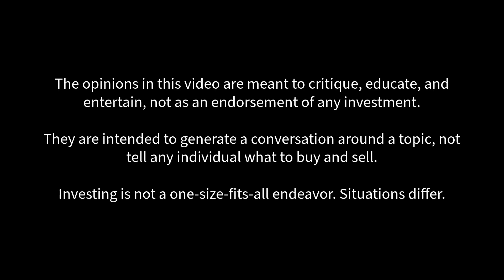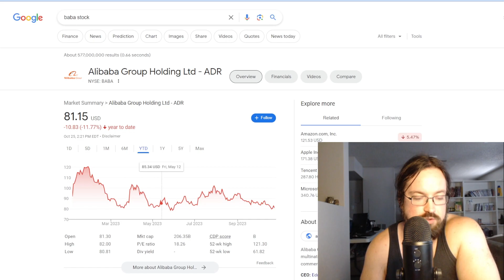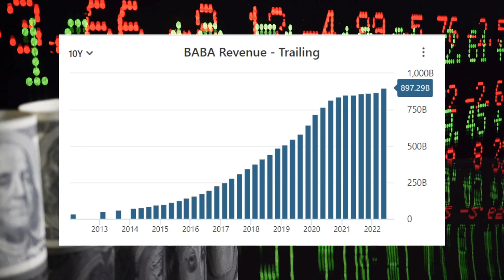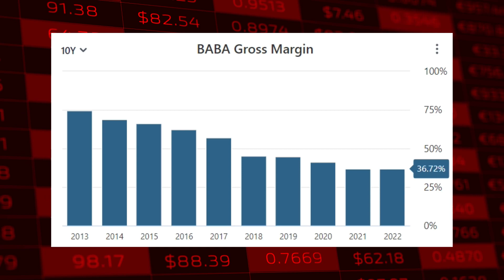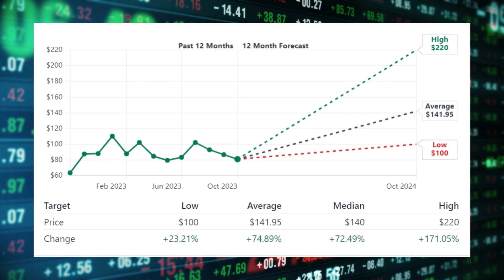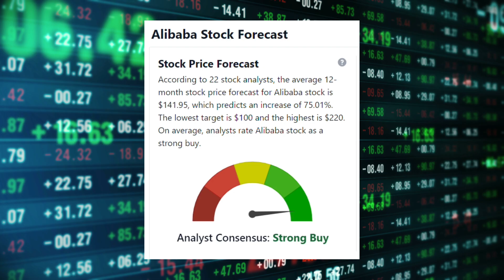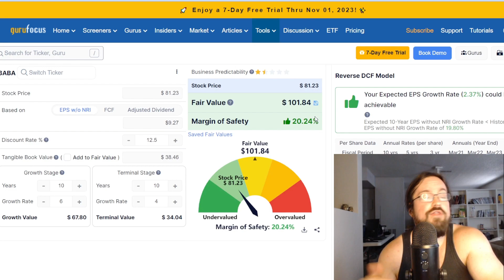Alibaba Stock Ups and Downs - BABA Valuation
BABA moves up and down with the news. The price is nearing the basis I paid around a year ago! This is one of the most reactive stocks I own. Anything to do with China and BABA stock either jumps or pulls back. Stimulus? Alibaba Stock goes up! Tensions mounting? BABA stock goes down! When you take out the noise, what's a reasonable price to pay? I share my thoughts.